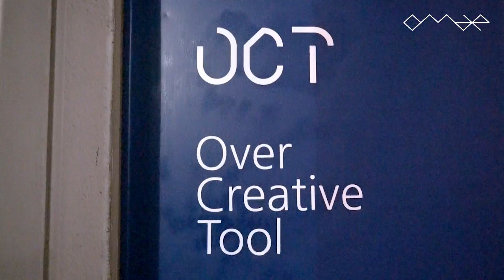Omae Featured Shop : OCT 악트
OCT Shop Link